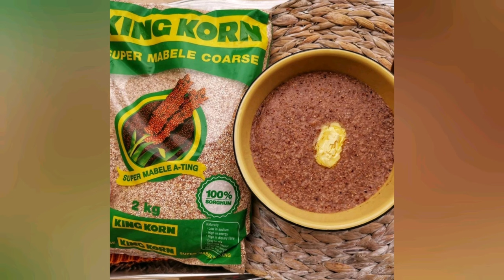A South African man married a foreign national | 🇨🇩 Congo meets SA 🇿🇦 | Love Beyond Borders Ep.7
South African man married a foreign woman | Congo meets SA | Love Beyond Borders Ep.7

Welcome to my series Love Beyond Borders. My name is Serame, a South African lady married to a Nigerian man and we both are based in South Africa. I get a lot of questions about my Love Beyond Border marriage and this series is inspired by my marriage.

On this episode I connect virtually with Thethe Makhele, a Congolese national married to a South African man. We talk about her Love Beyond Borders, how she moved to South Africa, culture shocks living in South Africa, cultural differences in her inter African marriage, the challenges and the beauty of it all.

DRC meets South Africa
Congo meets SA

I hope you do enjoy this series and learn one thing or the other. Lets also continue the conversation in the comment section below.